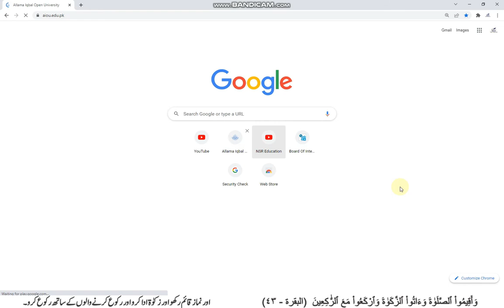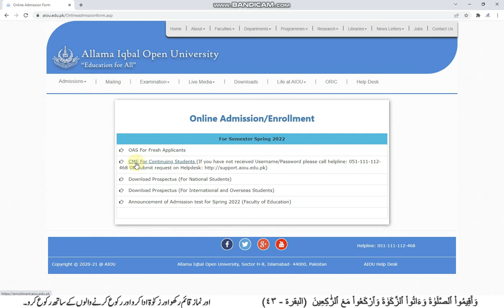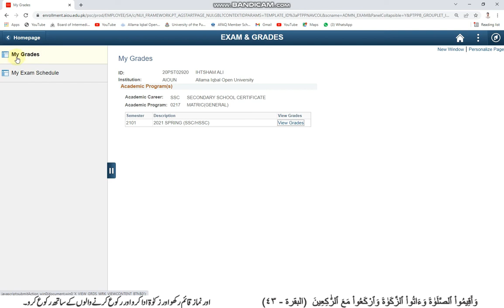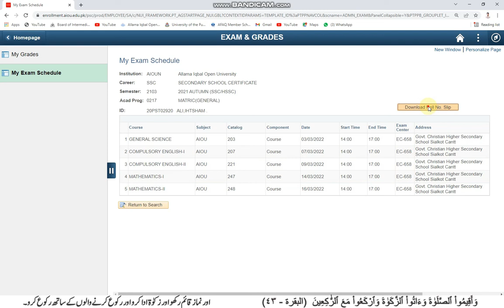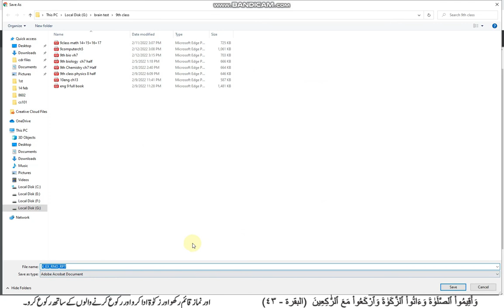Where can I get a roll number slip? || AIOU || NSR Education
علامہ اقبال اوپن یونیورسٹی کی ہر خبر سب سے پہلے اور ہر مسئلہ حل کروانے کے لیے ہمارے فیس بک پیج پر ان باکس  کریں۔شکریہ
لنک:👇👇👇👇👇

Related Search
aiou result,
aiou assignment,
aiou admission,
aiou ba,
aiou channel,
aiou degree,
aiou daniyal iqbal,
aiou degree form,
aiou exam,
r/e aiou,
aiou fa,
aiou forum,
aiou gujranwala,
aiou help,
aiou hub,
aiou halafnama,
aiou info,
aiou information,
aiou islamabad,
aiou jobs,
aiou johar,
aiou jhelum,
aiou lms,
aiou latest news,
aiou lectures,